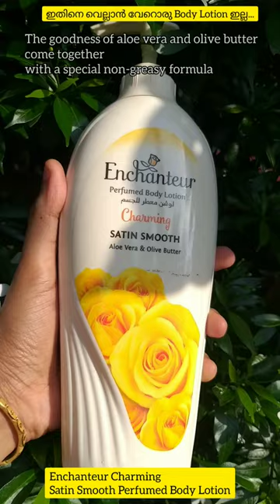ഇതിനെ വെല്ലാൻ വേറൊരു Body Lotion ഇല്ല..Enchanteur Charming Satin Smooth Perfumed Body Lotion